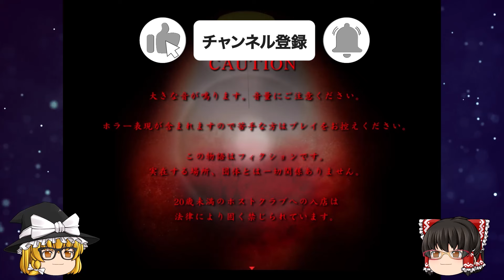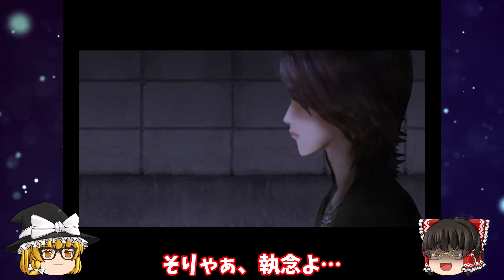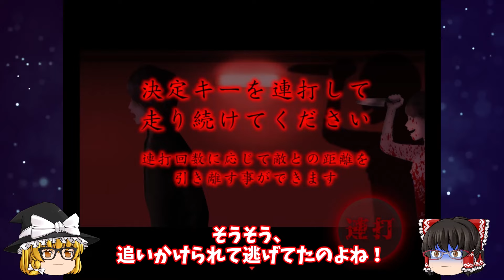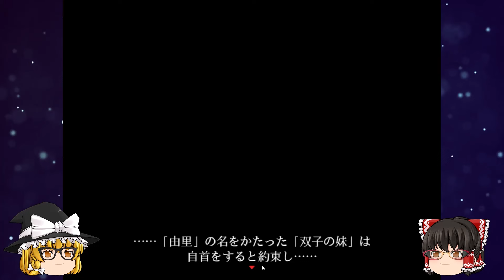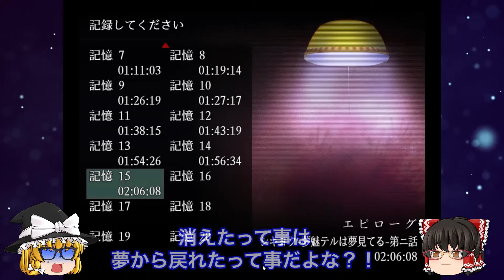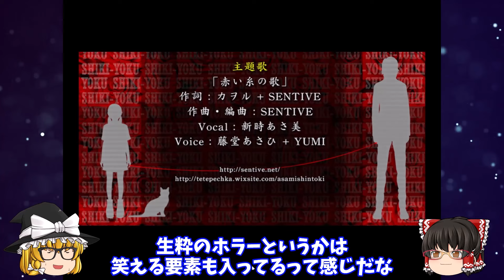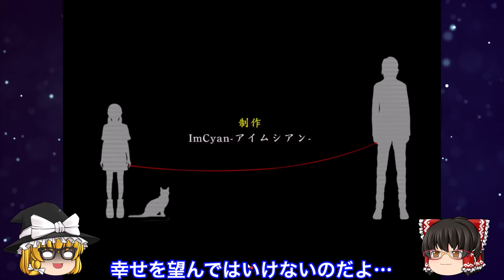【ゆっくり実況】【死期欲】ホストに転身した夢魅テルに襲い掛かる魔の手が怖すぎるホラーゲーム【つぐのひシリーズ】第二話（総集編）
日常浸食リアルホラーゲーム「つぐのひ 」でお馴染みのImCyanさんのつぐのひシリーズ「シキヨク(死期欲)」のゆっくり実況動画です。
第二話「ホスト失踪事件」の総集編をお送ります。